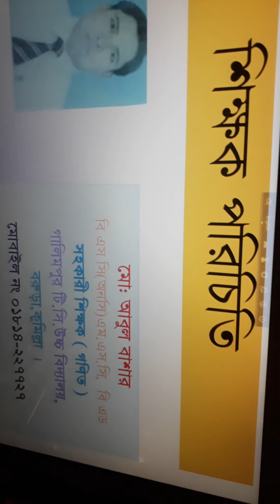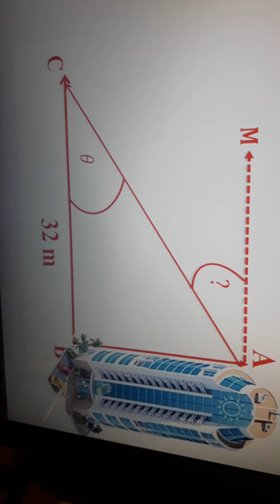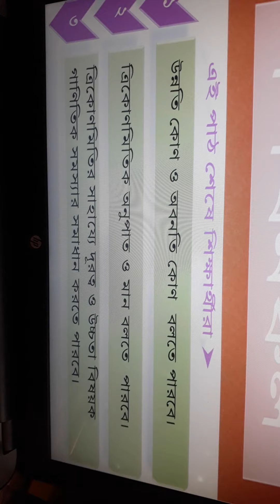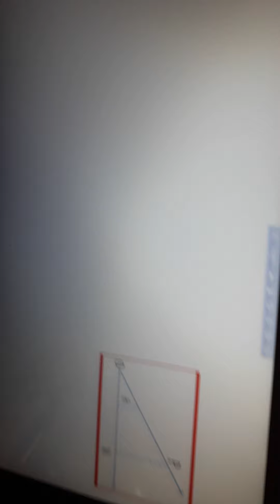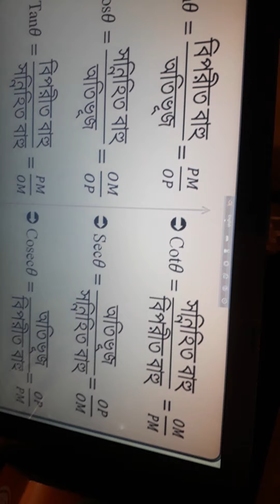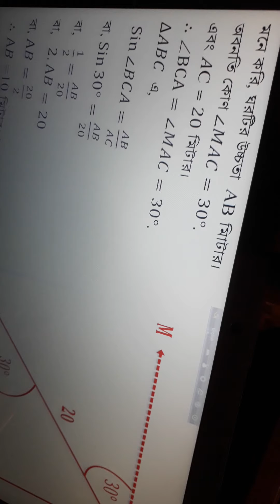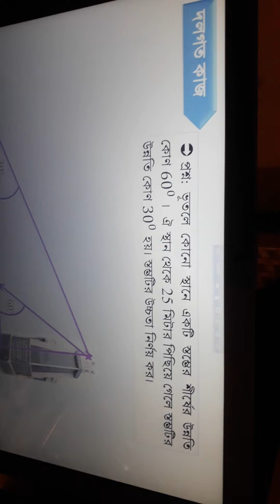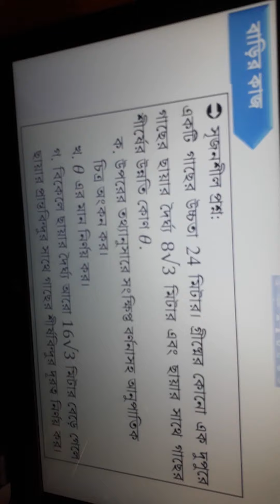মোঃ আবুল বাশার, সহকারীশিক্ষক (গণিত), শ্রেনিঃদশম, অধ্যায়ঃ দূরত্ব ও উচ্চতা